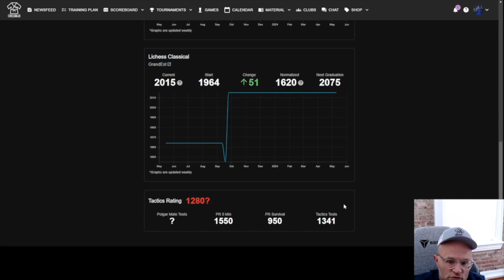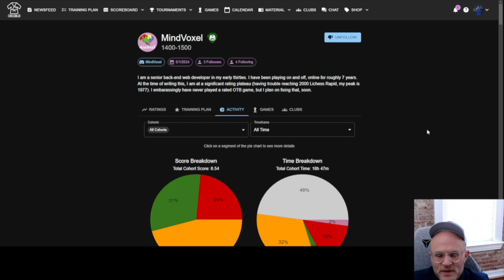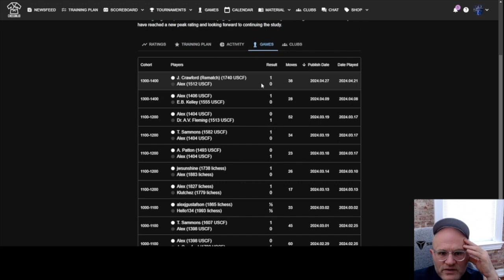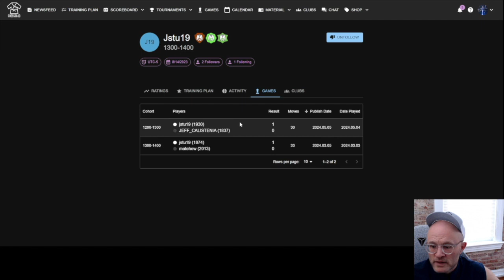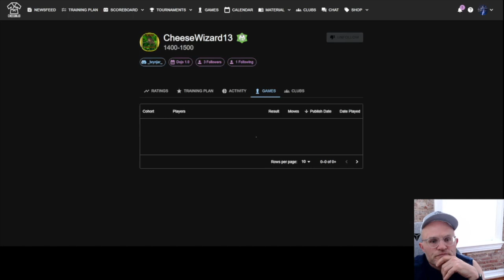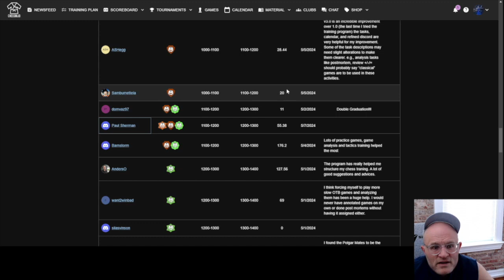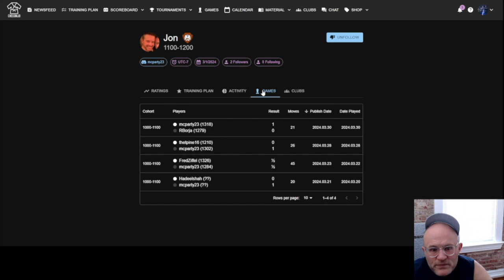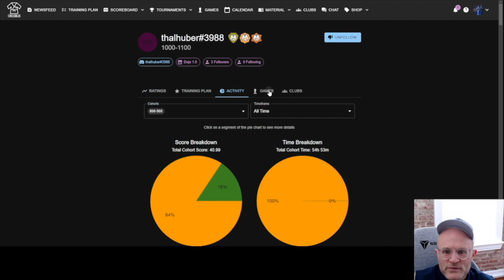Dojo Graduates 05.09.24 1000+ | Part 2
GM Jesse Kraai honors graduates of the 1000+ cohorts of the ChessDojo Training Program 3.0 on May 9, 2024! Part 2.

Welcome to the Dojo! With GM Jesse Kraai, IM Kostya Kavutskiy & IM David Pruess.